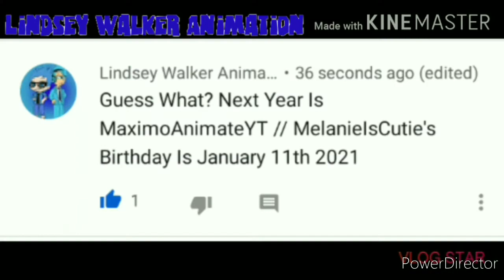Joey And Caillou Ruins NoahToonsAnimator's Birthday Party/Grounded BIG TIME!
Made With
Vlog Star
Kinemaster
Powerdirector
Plotagon
XRecorder

Inspired By CyanAnimate